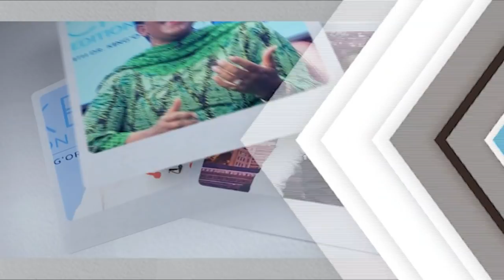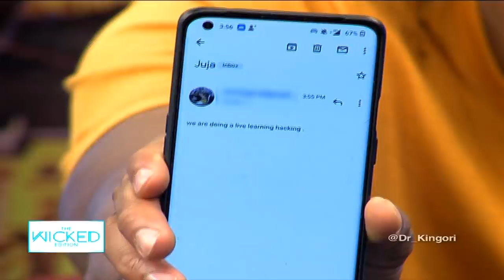How to recover your social media accounts from hackers - The Wicked Edition Episode 263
Dr. Bright Gameli tags along Michael Chesang', his 17 year old Cyber Security mentee for a conversation on internet safety on thewickededition.